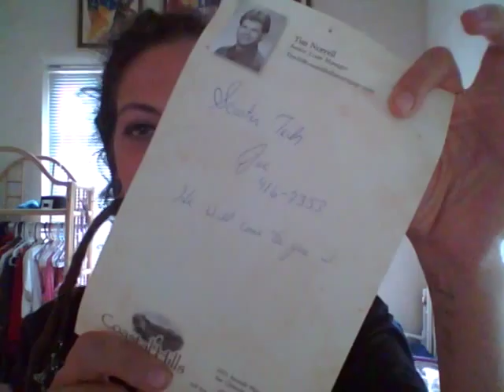SCOOTER BREAKDOWN (FULL)